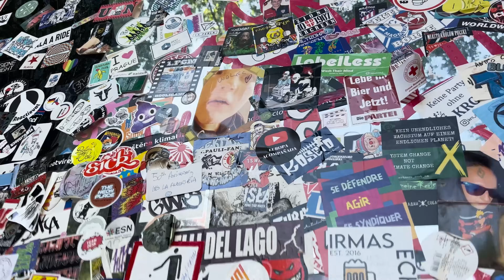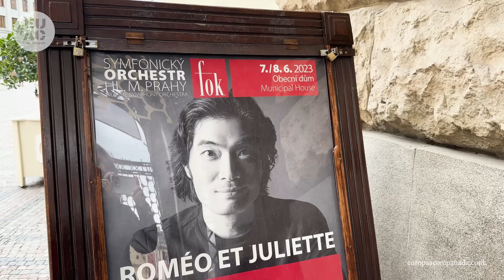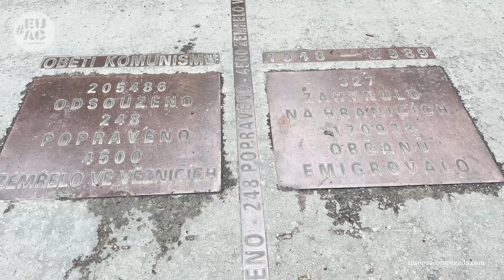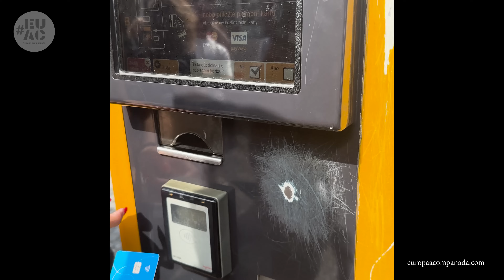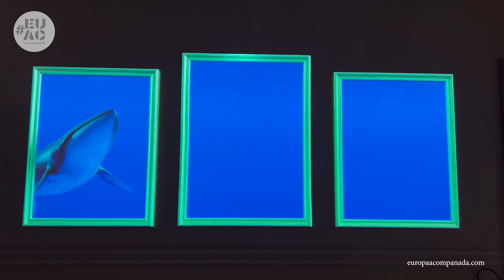❤️ PRAGA, qué ver y hacer en 4 DÍAS. 👉Guía República CHECA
👉Guía para armar tu primera visita a PRAGA❤️, República Checa. Un recorrido por los lugares más emblemáticos de la ciudad, su Reloj Astronómico, el Puente de Carlos, la iglesia Tyn, Castillo de Praga y Mala Strana entre otras muchas cosas.

👉Teatro Negro de Praga. Antología

ÍNDICE:
00:00 Praga
01:12 DÍA 1. Ciudad Vieja.Ayuntamiento, Tyn, Puente Carlos
14:42 DÍA 2 . Mala Strana. Muro John Lennon. Museo Kafka.David Cerny
19:54 DÍAS 3. Castillo de Praga. Loreto. Strahov
26:34 DÍA 4. Nove Mesto, Casa Danzante,Torre TV. Stare Mesto, Barrio Judío.